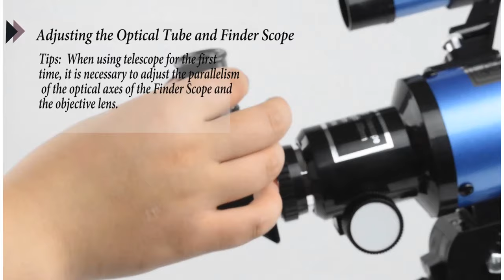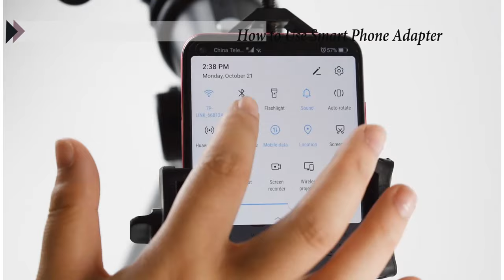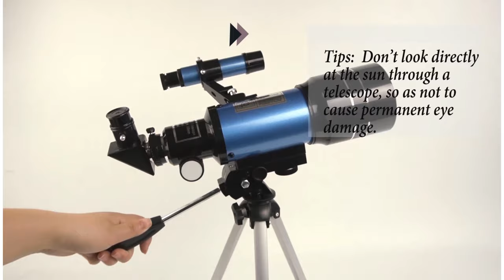Toyerbee Telescope 70mm Aperture 300mm Review & Setup | Toyerbee Telescope F30070M Refractor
ToyerBee Telescope for Adults & Kids, 70mm Aperture (15X-150X) Portable Refractor Telescopes for Astronomy Beginners, 300mm Professional Travel Telescope with A Smartphone Adapter& A Wireless Remote

ToyerBee Telescope Review for Astronomy Beginners

    Section 1: Introduction - Empathize with the reader

    As a beginner in astronomy, I had a great aspiration to explore the universe, however I felt very overwhelmed with the amount of different telescope models. ToyerBee Telescope F30070M caught my attention as it poised as an ideal choice for those who are new to astronomy, and I was amazed by the great promise it made of capturing breathtaking images and videos of celestial objects directly through my phone with its mobile phone holder. With 300mm professional travel telescope, the ToyerBee telescope provides a wide range of magnifications from 15x to 150x.